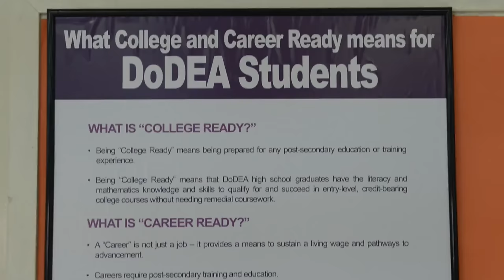Teaching the future generation at The Bahrain School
The Bahrain School teaches DoD dependents and international students.